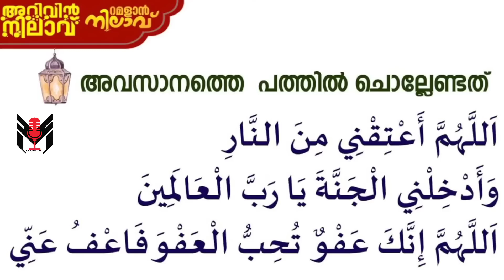റമളാൻ ഇതാ അവസാനിക്കുന്നു ഈ ദിക്റ് അധികരിപ്പിക്കാൻ ശ്രമിക്കണേ.. | Safuvan Saqafi Pathappiriyam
Assalamualaikum,

Topic :-
അവസാന പത്തിൽ പ്രത്യേകം അധികരിപ്പിക്കേണ്ട ദിക്റ്   Safuvan Saqafi Pathappiriyam
Arivin Nilav
MOHABBATH MEDIA
Islamic Speech